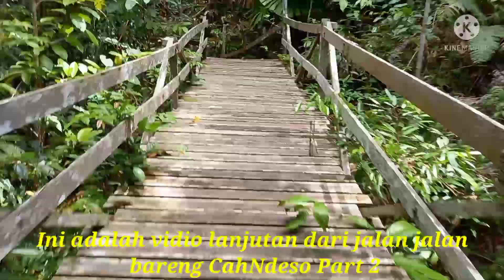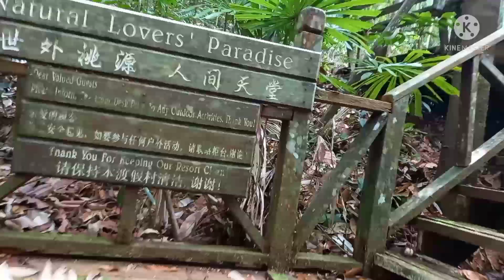Jalan Jalan Bareng CahNdeso di Jembatan || Part 3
Berikut adalah vidio kelanjutan dari vidio sebelumnya yaitu Jalan jalan bareng cahndeso di waterpool.Kali ini CahNdeso jalan jalan di Jembatan terpanjang yang ada di Borneo Tropical Rainforest Resort.Jembatan ini menghubungkan antara waterpool dan waterpark.Jembatan ini berada di tengah" hutan dan panjangnya sekitar 1 km.

Terimakasih,,,
salam Seduluran Selawase
by CahNdeso